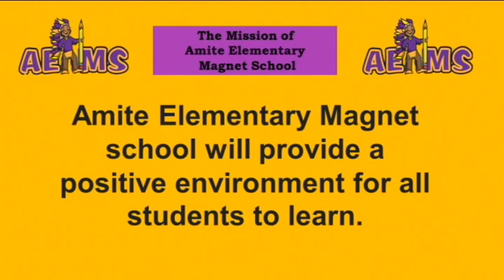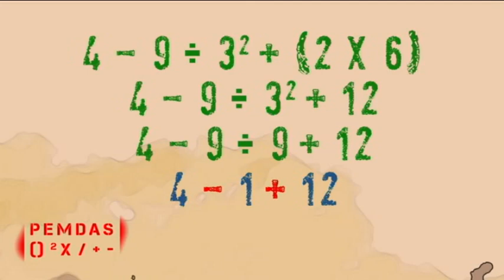AEMS Broadcast Show